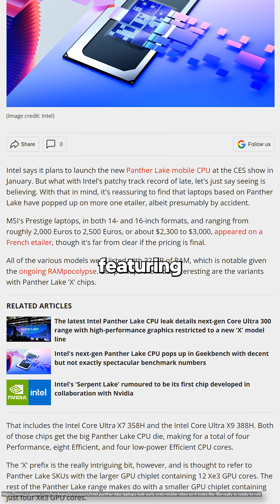Catch Intel Live at CES and you might win and MSI Claw 8 AI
We have our first show of Intel Live Ces 2026 talking all things Panther Lake! Plus we are giving away and MSI Claw 8 AI to one lucky viewer!

See you on Wednesday, January 4th at 4pm PT at Twitch.tv/robeytech